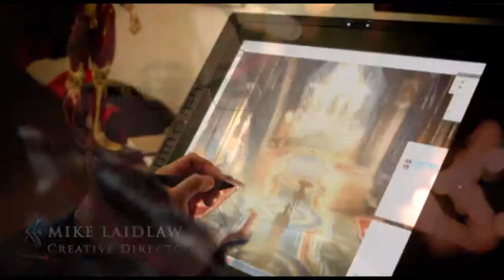Le ultime novità di Electronic Arts dalla Gamescom 2013 di Colonia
Tutte le news dalla press conference di Electronic Arts alla Gamescom 2013 di Colonia.
Matteo Acitelli - CyberLudus.com